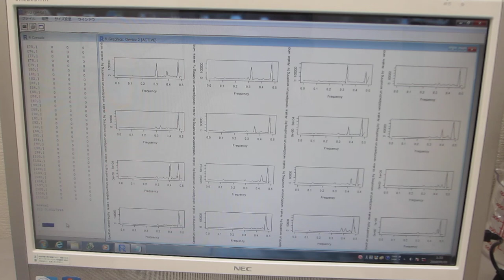超音波の伝搬状態を測定・解析・評価する技術